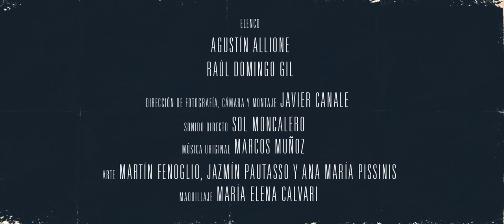Pies Descalzos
ELENCO
Agustín Allione y Raúl Domingo Gil

EQUIPO TÉCNICO
Dirección y Guion: María Elena Calvari y Javier Canale
Idea Original: María Elena Calvari
Producción: María Albarracín
Dirección de Fotografía, Cámara y Montaje: Javier Canale
Arte: Martín Fenoglio, Jazmín Pautasso y Ana Pissinis
Sonido Directo: Sol Moncalero
Música Original: Marcos Muñoz

Buscanos en Facebook e Instagram: Cine de Pueblo San Basilio.